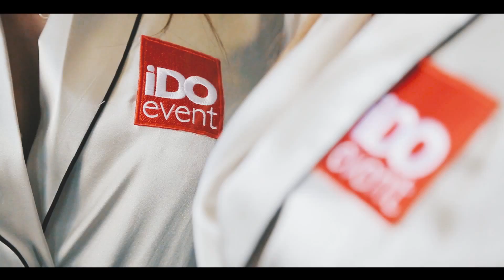WFEST: репортаж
Сервис стал одним из участников главного свадебного фестиваля Москвы — WFEST. Было очень круто, и мы рады поделиться с вами этим видеоотчётом. Обратите внимание на наш милый промо-персонал, одетый в пижамы, явно дающими понять: с помощью вы можете организовать мероприятие мечты, не выходя из дома!